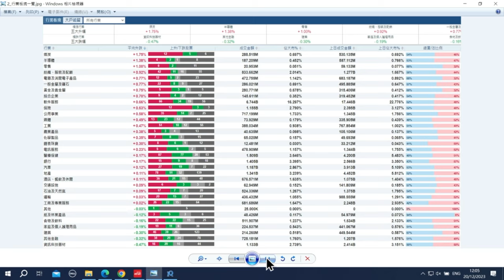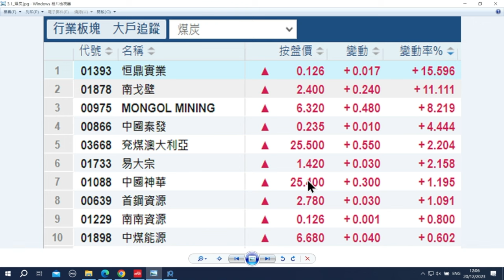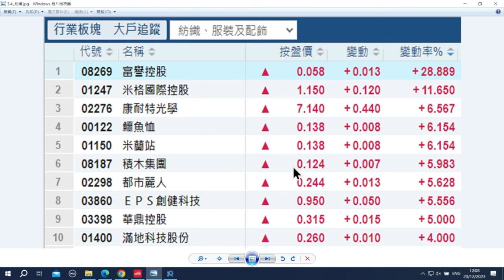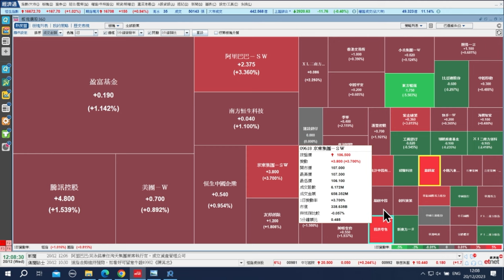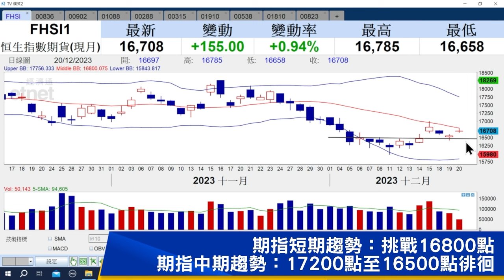【石Sir午市閒談】今日推介華潤電力、華能國際、中國神華